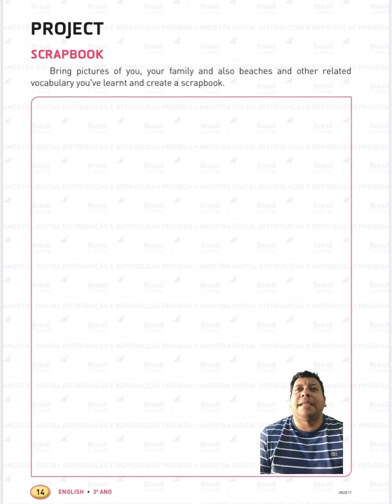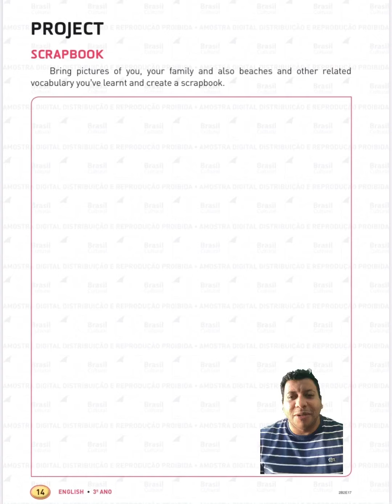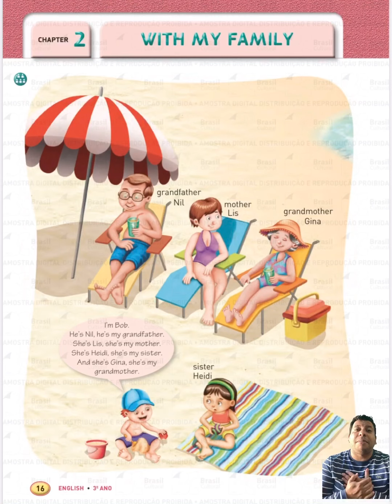3 ano livro 2